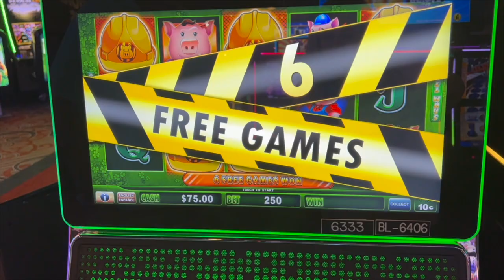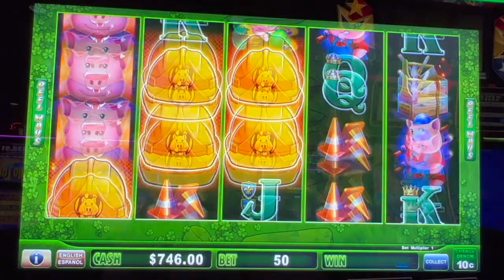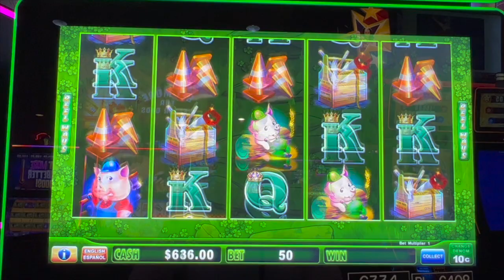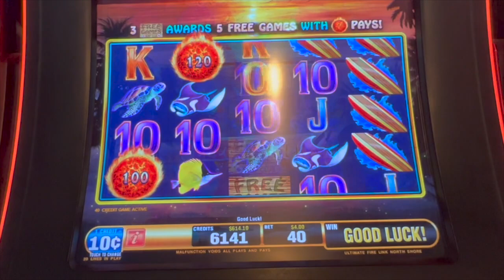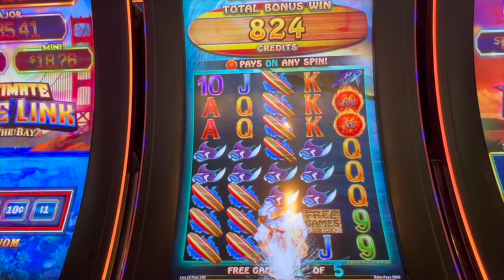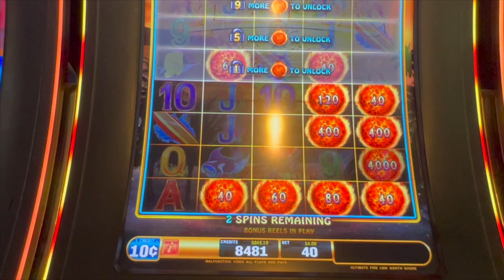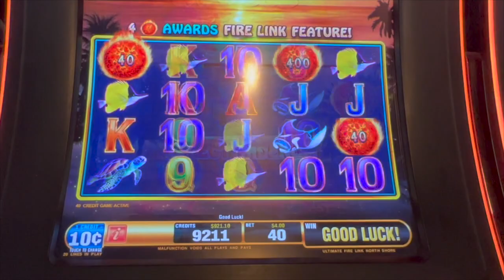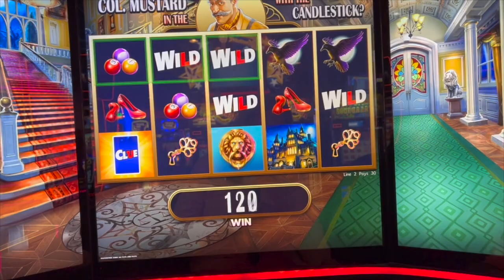Huge Hits on Ultimate Fire Link